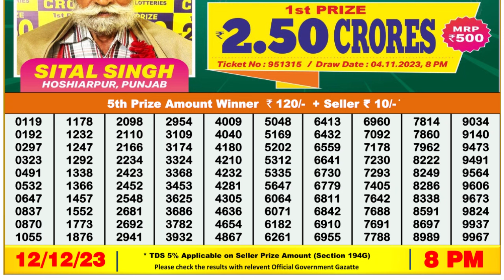🔴 Lottery Sambad Live 08:00pm 12/12/23 Evening Nagaland State Dear Lottery Result Pdf Download